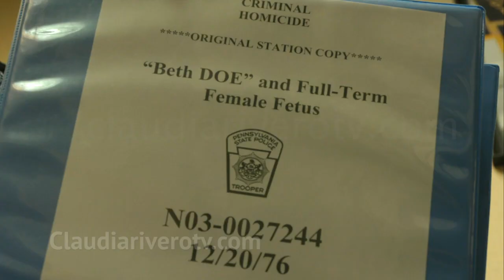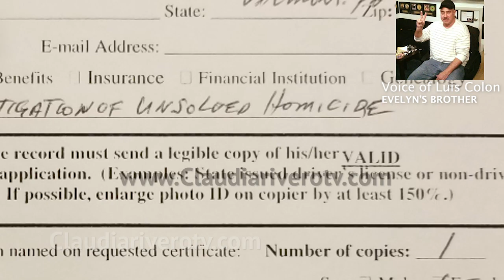Evelyn Colon's Family: We Never Stopped Looking For Her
'Beth Doe' has been identified as 15-year-old Evelyn Colon of Jersey City, New Jersey. Her brother Luis Colon explains how they found out she had been murdered and remained unidentified for nearly 45 years.